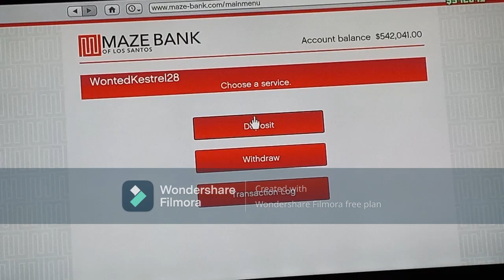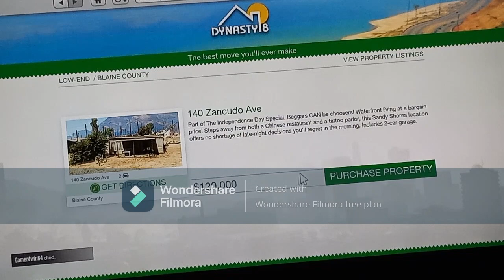GTA Online: Playthrough #1 - Biker Mission /New House | Bikers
Here's a playthrough on GTA Online.

Stay 80's.